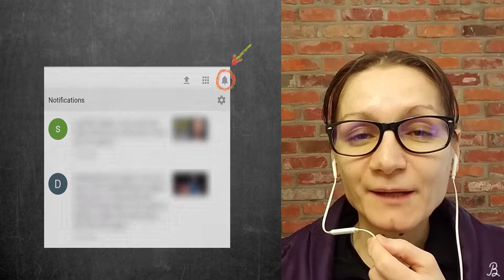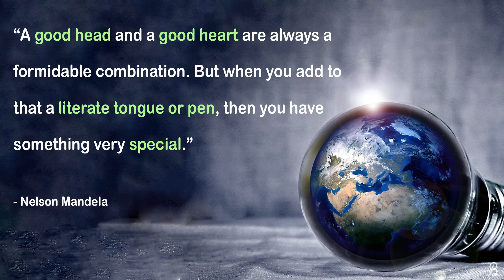New channel and inspiration for hard work - Ba6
In this video I explain why I moved my content from my previous channel (Bianca Aguglia) to this new one (Unframed Minds).

I'm happy to say that YouTube has fixed the glitch and all notifications work OK now. Still, I'll keep building this new channel up. 😊

Copyright related notes:

The sound files for this video  were downloaded from my membership account on videoblocks.com.

The illustrations used in this video are public domain because
    1. they are no longer under copyright restrictions due to their age, or
    2. they were made available under a “Creative Commons + no attribution required + free for commercial use” license. These are pictures I found on pixabay.com, a wonderful resource for all kinds of creative work.